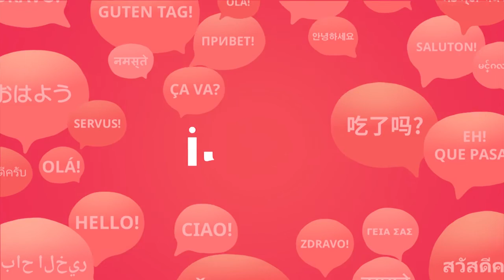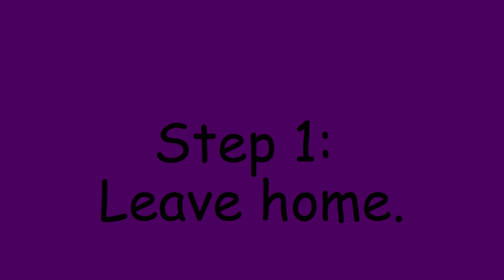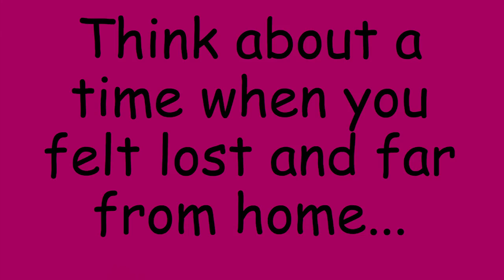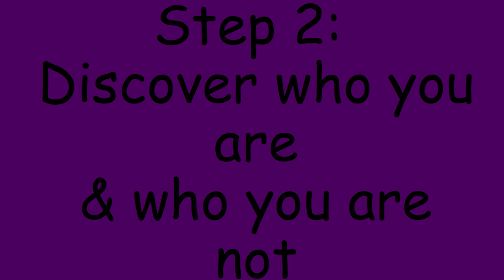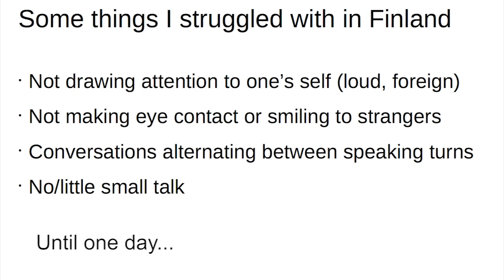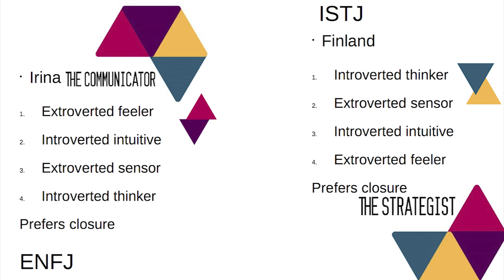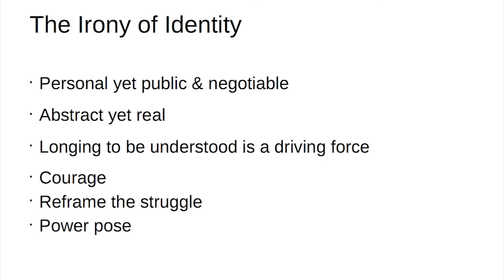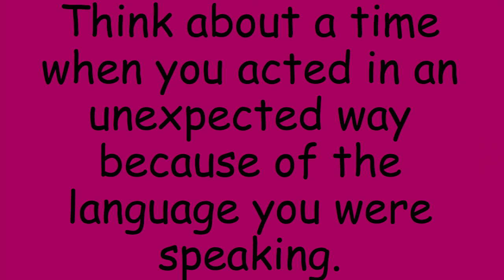Beyond Language: lessons about life - Irina Pravet at the Polyglot Gathering 2015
Irina Pravet defines herself as "an accidental polyglot". Here she encourages polyglots to find out if and how their perception of the world and themselves can been radically altered by their love of languages.